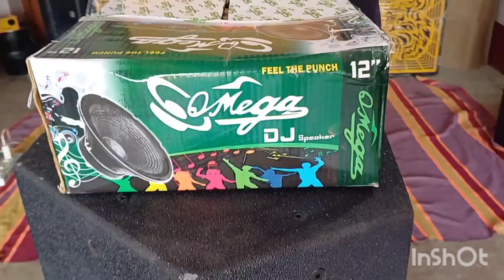omega 🔊 स्पीकर 12इंच 250वाट्स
omega speaker 12inch 250  watts
dj amplifier
dj speaker